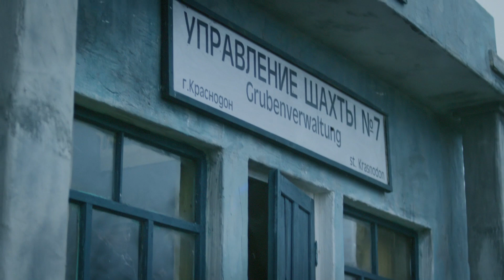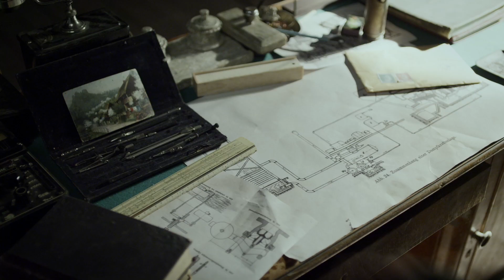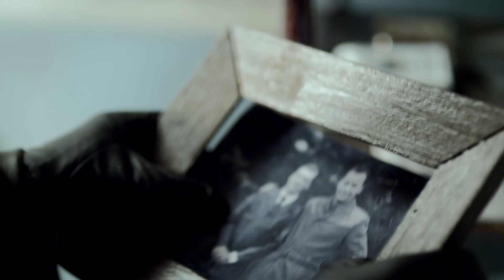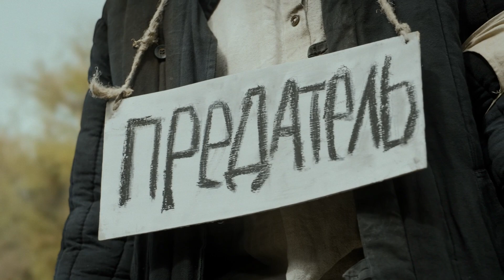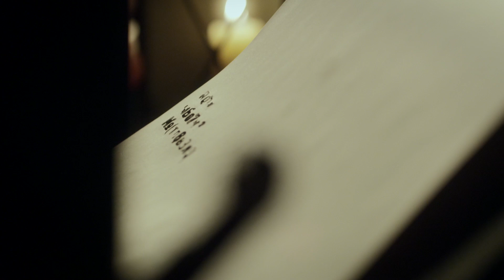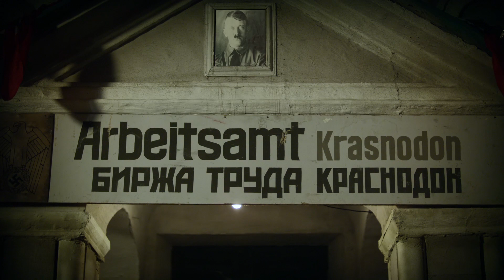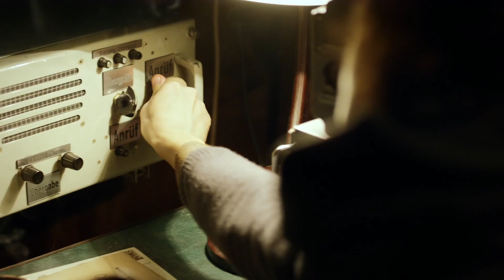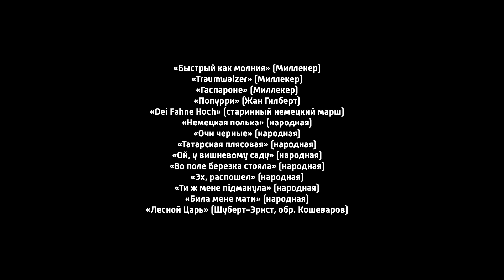Сериал Молодая гвардия 10 серия - Военный, драма/ Смотреть фильмы и сериалы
Сериал Молодая гвардия 10 серия смотреть онлайн

Сериал Молодая гвардия:
Молодой партизан Виктор Третьяков со школьными друзьями решает организовать отряд сопротивления фашистам. Они называют его «Молодая гвардия» и привлекают в него знакомых юношей и девушек. Через некоторое время к молодогвардейцам присоединяются разведчики, засланные в город для сбора сведений — Любовь Шевцова и Артист. В течение долгого времени «Молодой гвардии» удается успешно совершать диверсии, но им противостоит опытный и коварный враг, которому, в конце концов, удается разоблачить молодогвардейцев.

Год: 2014
Сценарий: Анна Антонец
Режиссер: Леонид Пляскин
Продюсер: Игорь Толстунов, Сергей Козлов, Анна Кагарлицкая, Николай Суров, Михаил Шашков, Юрий Троянкин
Жанр: военный, драма
Актеры: Никита Тезин, Катерина Шпица, Юра Борисов, Вячеслав Чепурченко, Ирина Горбачева, Юрий Чурсин, Владислав Кузнецов, Виктор Хориняк, Полина Пушкарук, Сергей Яковлев